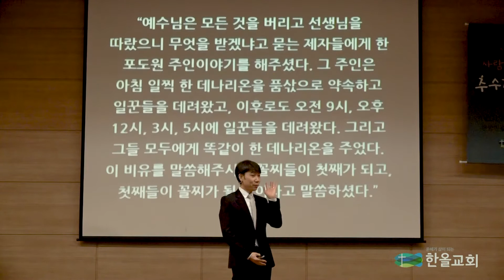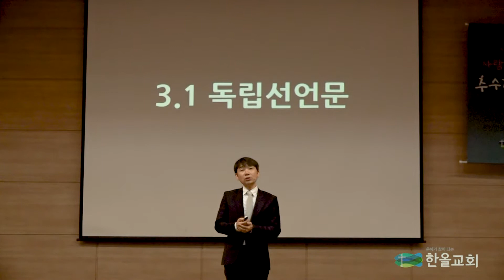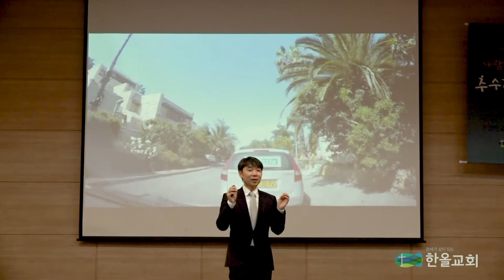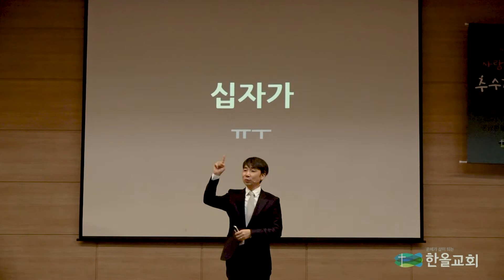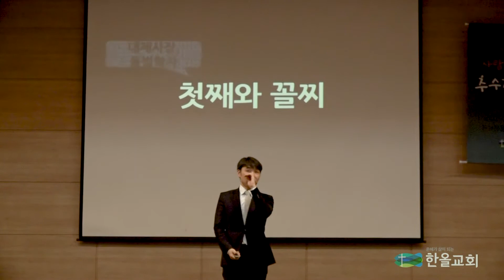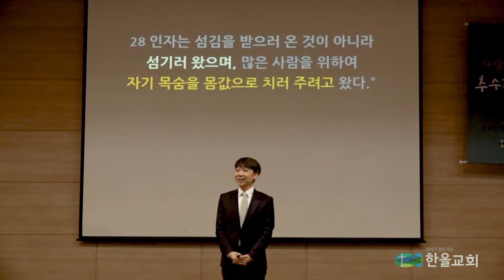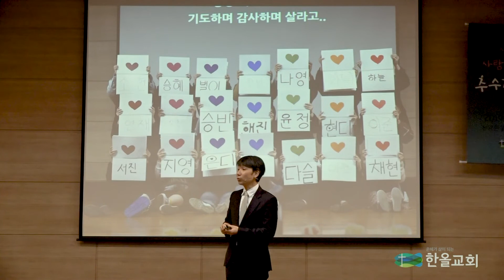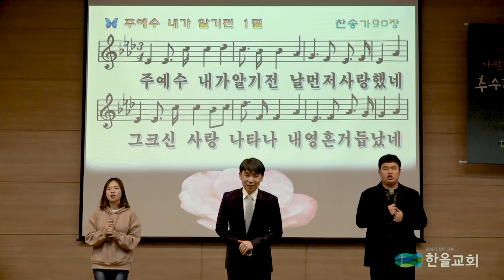2019.11.24 한올교회 주일설교_마태복음 20-2 "동상이몽"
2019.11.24 한올교회 주일설교_마태복음 20-2 "동상이몽"

베드로는 모든 것을 버리고 예수님을 따른 자신들에게 어떤 보상이 있을지를 묻습니다.
예수님은 그들에게 첫째가 꼴찌가 되고 꼴찌가 첫째가 되어야 한다고 말씀하십니다. 그리고 십자가의 길, 고난의 길을 가고 있다고 말씀해주십니다.
요한과 야고보의 어머니 살로메가 와서 요한과 야고보를 주님의 나라에서 오른쪽 왼쪽에 써달라고 하십니다.
예수님은 너희가 바라는 것이 무엇인지 모른다고 하지만 요한과 야고보는 그 잔을 마실 수 있다고 말씀하십니다.
제자들은 그 둘의 이야기를 듣고 분노합니다.
예수님은 그들을 모아놓고 섬김의 길, 낮아지는 길에 대해 설명하십니다...

제자들은...
아니 우리들은 예수님의 말씀을 이해하고 있을까요?